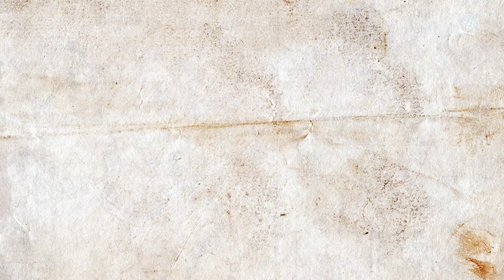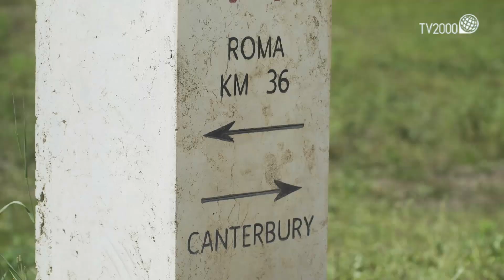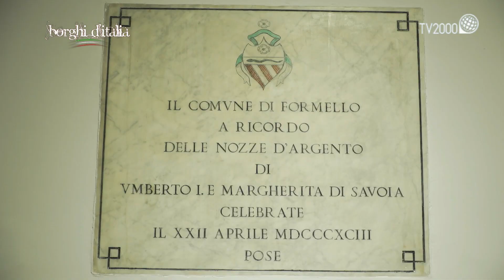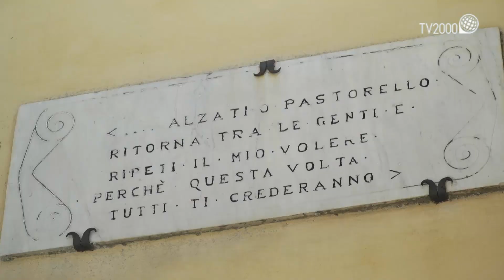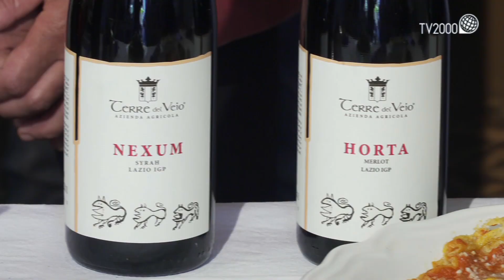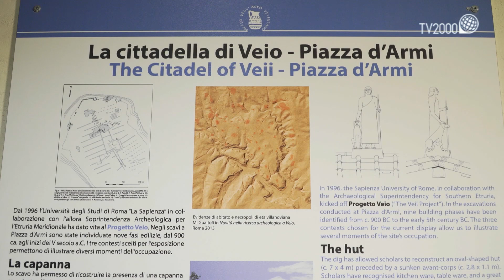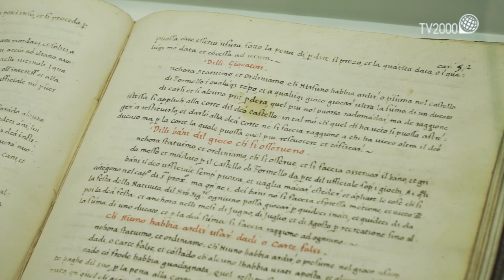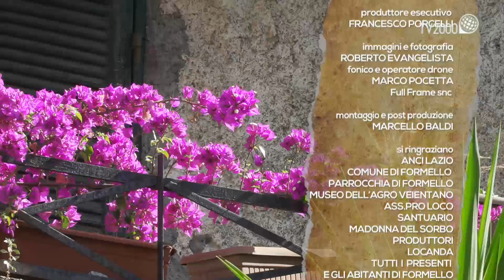Formello (Roma) - Borghi d'Italia (Tv2000)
La XXXII puntata della X serie di Borghi d'Italia ci accompagna nel Comune di Formello (Roma). Come sempre incontriamo il sindaco, il parroco, i rappresentanti della Pro loco con il costume del corteo storico e gli altri protagonisti della vita cittadina. Visitiamo il centro storico, le chiese di San Lorenzo e San Michele Arcangelo impreziosite da pregiati affreschi. Scopriamo anche la Fede che gli abitanti di Formello nutrono fin dall'antichità per la Madonna del Sorbo. Inoltre visitiamo lo stupendo Palazzo Chigi dove è allestito il Museo dell'Agro Veientano che racconta la storia del territorio. Nella suggestiva Valle del Sorbo percorriamo un tratto della via Francigena e al ritorno in città presentiamo alcuni piatti e le altre tipicità del luogo.
Buona visione!